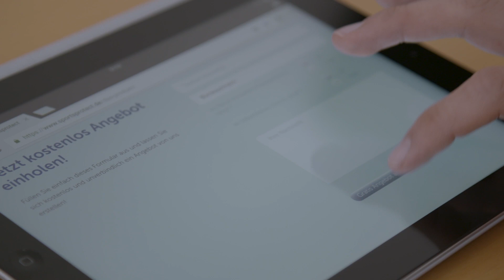MichelsPreview - Folge #3 mit Dirk Riedel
Folge #3 von MichelsPreview mit Trainer Dirk Riedel vom Hamburg-Ligisten der Herren SG Bergedorf/VM, zur Saison 2017/2018.

Kamera: Michel Hamann | Schnitt: Michel Hamann

💣 Bis zu € 2.000 💶 direkte Kapitalleistung bei deinem nächsten Kapsel-, Sehnen-, Bänder- oder Muskelriss ⚠️ Sicher dir jetzt den SportsProtect-Tarif und nimm am monatlichem Gewinnspiel teil 🎁 Referenz: SPRUNGWURF.TV 📝 SPORTSPROTECT

💻 Bearbeitet mit: Final Cut Pro